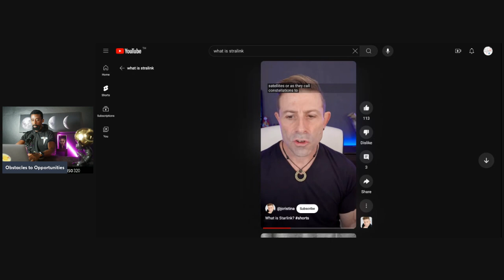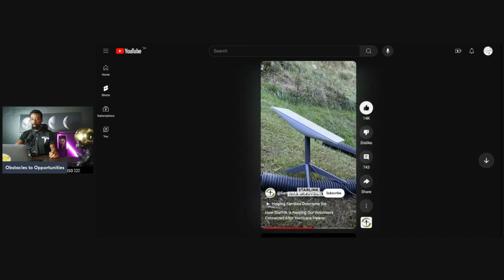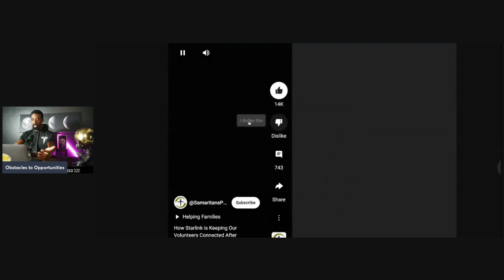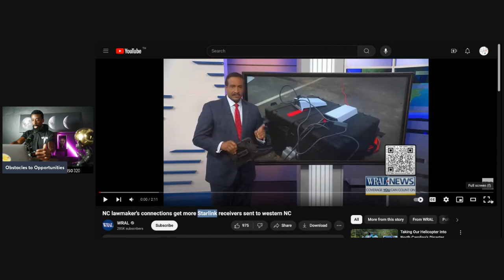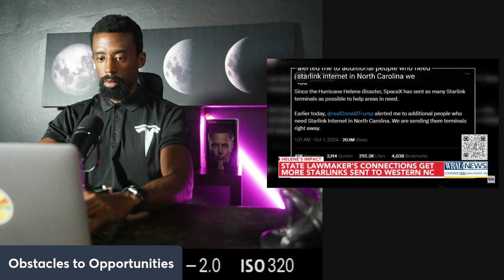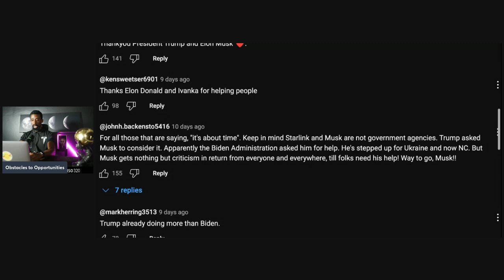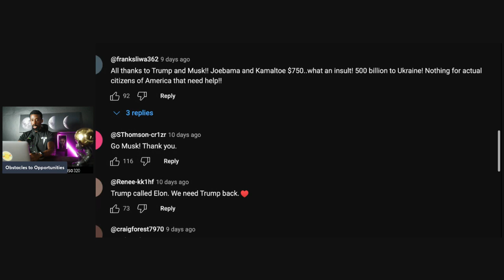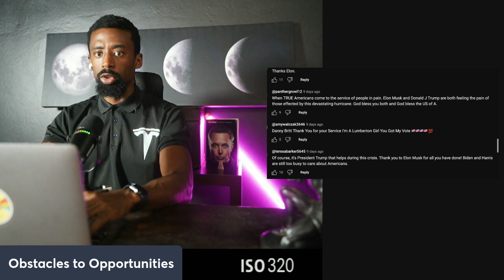Americans Need the Help NOW "Everyone Hates Tesla"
Starlink, the satellite internet service developed by SpaceX, has played a significant role in helping Americans during natural disasters in several ways:

Rapid Deployment: Starlink’s satellite internet can be quickly deployed to areas affected by disasters. This is particularly valuable in remote locations where traditional internet infrastructure may be damaged or non-existent.

Connectivity: During natural disasters, communication networks often become overloaded or fail completely. Starlink provides a reliable internet connection, allowing people to stay in touch with emergency services, family, and friends. This connectivity is crucial for coordinating rescue efforts and accessing vital information.

Emergency Services Support: First responders and emergency management agencies can use Starlink for reliable communication during disasters. This helps them coordinate rescue operations, track resources, and provide real-time updates.

Community Connectivity: In the aftermath of disasters, Starlink has been used to set up temporary community centers that provide internet access for residents. This helps individuals access resources such as government assistance, news updates, and health services.

Resilience: Starlink's satellite-based technology is less susceptible to the damage that can affect traditional wired networks during disasters. This resilience helps ensure that communications can continue even when terrestrial infrastructure is compromised.

Flexibility: Users can set up Starlink systems quickly and easily, often using portable kits. This flexibility allows individuals and organizations to adapt to changing circumstances during disaster recovery efforts.

Overall, Starlink enhances the ability of individuals and organizations to communicate and access information during and after natural disasters, contributing to more effective response and recovery efforts.

Attention!